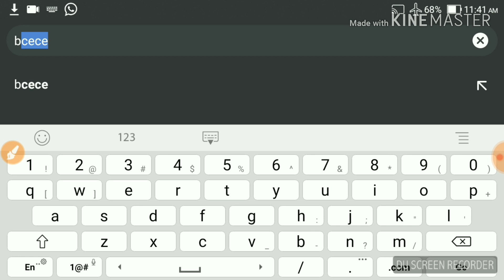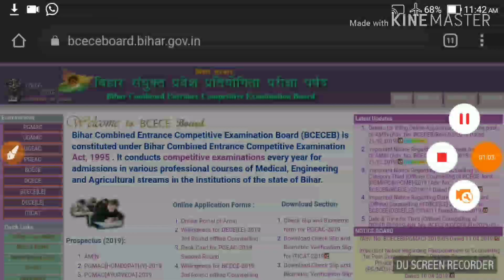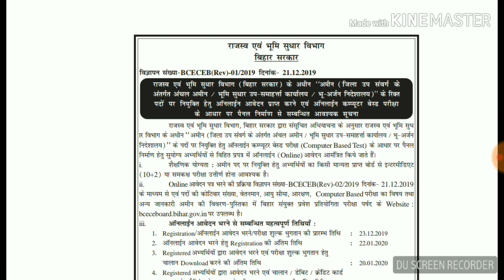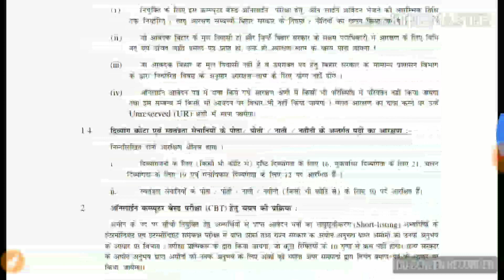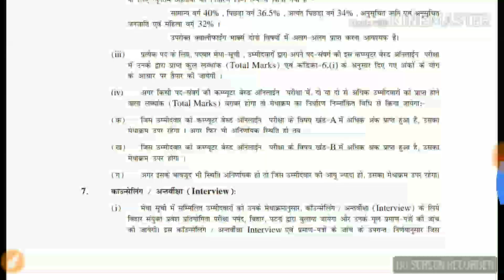बिहार अमीन बहुत बड़ी vacancy 12 intermediate can apply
Bihar amin bcece.bihargov.in